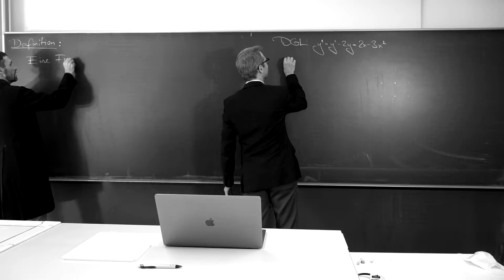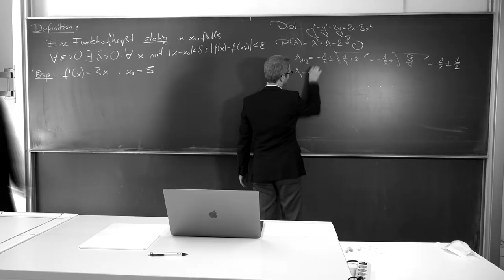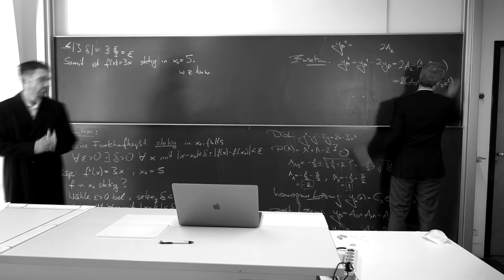"Mathe Extrem!" oder "Wie läuft eine Mathe Fragestunde nicht ab?" (Satire)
Keine Bange ... so läuft es in Mathe "nicht" ab!
Ähnlichkeiten zu lebenden Personen sind vorhanden. ;-)

Ihr interessiert euch für ein Studium? Mit unseren Videos bieten wir euch Einblicke, wie es bei uns an der Hochschule Esslingen - hier am Campus Göppingen - so abläuft. Wöchentlich gibt es im Studiengang Wirtschaftsingenieurwesen (WNB) am Standort Göppingen die "Mathe Fragestunde" zusammen mit einem Angebot an Online Videos und Aufgaben zu den einzelnen Themen jeweiligen Woche. Auch wenn du dich für eine Mathe-Niete hältst - mit uns schaffst du auch ein technisches Studium!

Mit
Prof. Dr. Joachim Gaukel
Prof. Dr. Marcel Wiedemann

Studierende WNB
Felina Lutz
Amir Mahmoud Nagi Hassain
Marcel Kamczyk

(Aufgenommen vor der 4ten Corona Welle
allesamt 2G mit zusätzlichem Test vor Ort.)

Ab dem Wintersemester 22/23 ist der ganze Studiengang Wirtschaftsingenieurwesen komplett überarbeitet und auf Nachhaltigkeit ausgerichtet. Du wirst also, wenn du dich JETZT bewirbst, brandaktuelle Themen studieren und hast so die besten Jobaussichten nach dem Studium. Wir bringen die Nachhaltigkeit in die industrielle Praxis und du hilfst mit, Unternehmen nachhaltiger werden zu lassen.